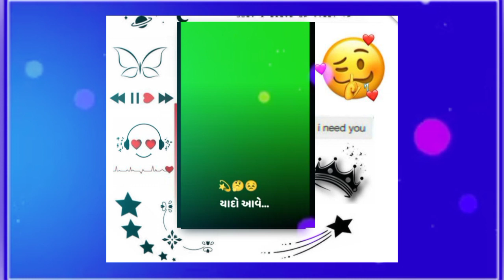ગીન ટેટસ ગુજરાતી2022. green screen status gujarati 2022 dj remix😍😘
2020,
green screen status gujarati new vijay suvada,new gujarati green screen status full screen gaman
2020,
new gujarati green_screen_status_2020 gujarati status,new gujarati green screen.,new gujarati status
2021,gujarati status,gujarati status 2021,love new